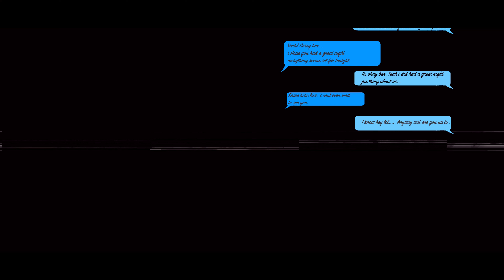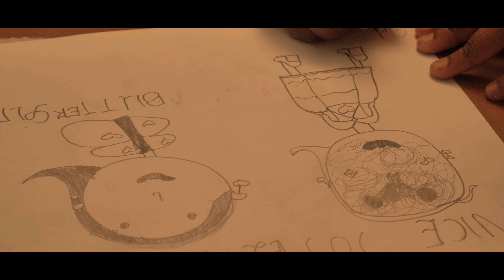Ahem Clatter - 2002 Cover (Official Video)